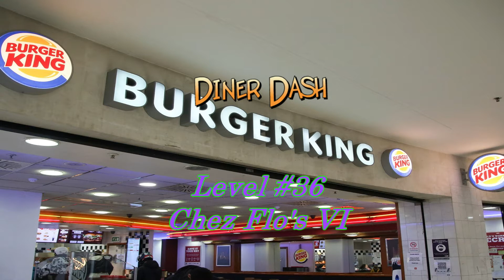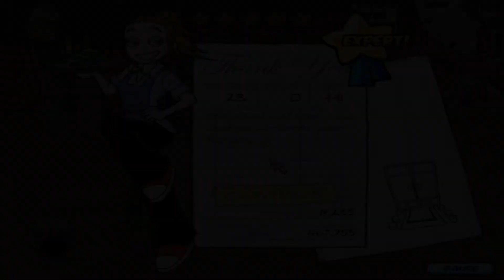Diner Dash - Level #36 - Chez Flo's VI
There are More Tables

Groups: 23

Goal: 7,000